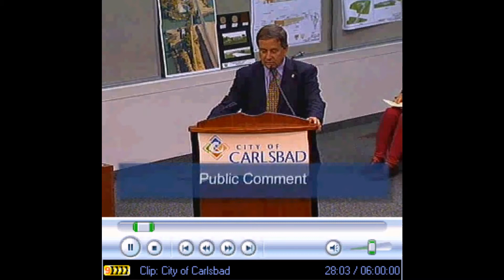Carlsbad "By Right" Fee Deferral Ordinance (2011)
BIA Senior Public Policy Advisor, Michael McSweeney, testifies at the Dec. 6th, 2011 Carlsbad City Council meeting to request that Carlsbad hold implement a "By Right" fee deferral ordinance.